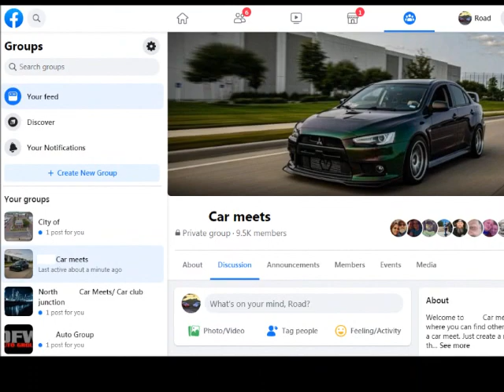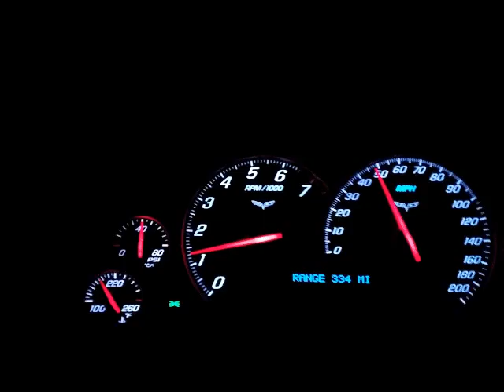Advantages of Young Adult's Night Meets * Car Meets *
4 REASONS I think young adult night meets can be better than "typical"  Cars & Coffee, or your "average" Car Show.  See if you agree!  Do you go to night meets?

Also on Facebook

=== Video Contents ===
0:00 Hook
0:25 Introduction
1:39 Young vs Old meets
2:00 Advantage #1
2:28 Advantage #2
3:19 Finding Young Adult Meets
4:13 Advantage #3
6:54 Advantage  #4
8:13 Summary of Advantages
9:19 Outro
9:56 Bonus Car Pics